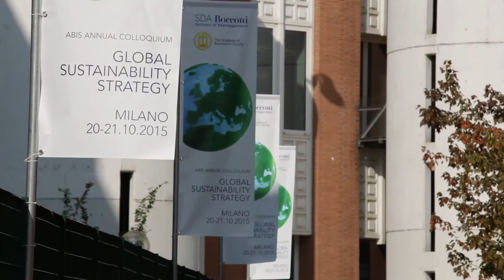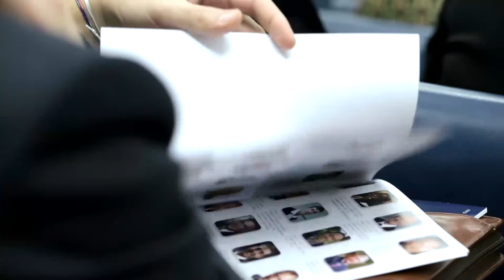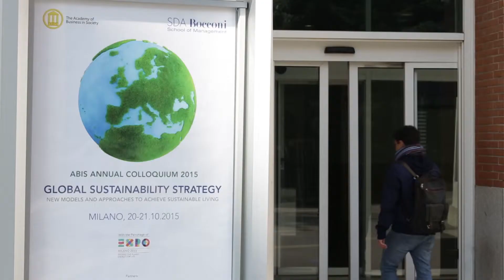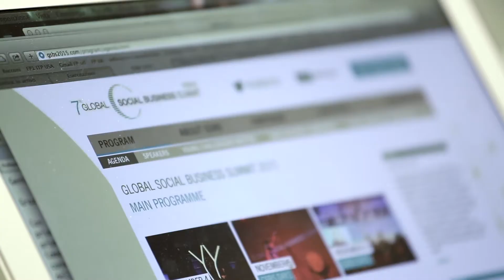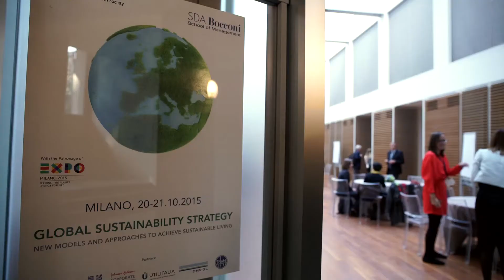ABIS University of Bocconi-Italy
Bocconi University hosted Annual Colloquium of ABIS, Academy of Business in Society, the most important international network of business school and corporation on sustainability themes, The participants of the Colloquium were CEOs, CSR and Sustainability managers as well as professors, scholars and MBA students of Universities and Business School that work on sustainability issues.
This year the colloquium was held on 20-21 October in Milan at Bocconi University and the theme was  "GLOBAL SUSTAINABILITY STRATEGY New models and approaches to achieve sustainable living".
 Mario Monti , Jacques Attali , Sergio Piazzi (General Secretary PAM -UN) and Rajendra Shende Participated